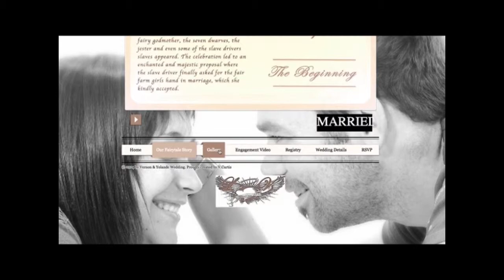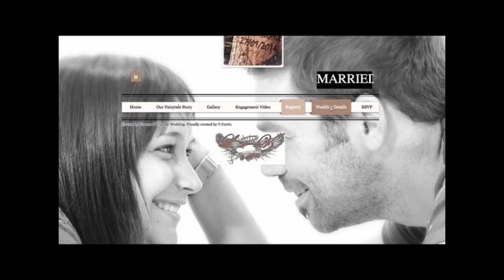Our wedding website